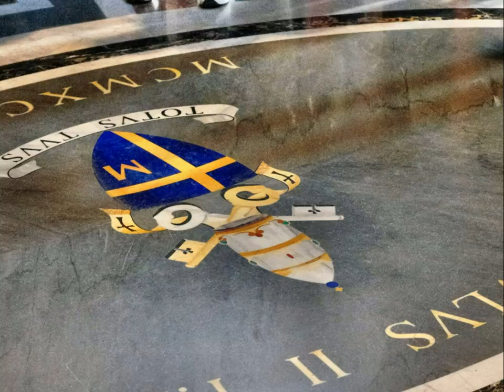Bazylika świętego Piotra w Watykanie - St. Peter's Basilica in the Vatican.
St. Peter's Basilica in the Vatican.
Photographs and music (improvisation on Roland bk-5) - Richard Bieszczad
Petersdom im Vatikan.
Fotos und Musik (Improvisation über Roland BK-5) - Richard Bieszczad
La basilique Saint-Pierre au Vatican.
Photographies et la musique (improvisation sur Roland BK-5) - Richard Bieszczad
在梵蒂岡的聖彼得大教堂。
照片和音樂（即興羅蘭BK-5） - 理查德前往Bieszczad
Βασιλική του Αγίου Πέτρου στο Βατικανό.
Φωτογραφίες και μουσική (αυτοσχεδιασμός σε Roland BK-5) - Richard Bieszczad
Basílica de San Pedro en el Vaticano.
Fotografías y música (la improvisación en Roland BK-5) - Richard Bieszczad
Basilika Santo Petrus di Vatikan.
Foto-foto dan musik (improvisasi di Roland bk-5) - Richard Bieszczad
S. Petrum in Vaticano.
Imagines et musica (Roland improvisation in V-VII) - Richard Bieszczad
Basilica di San Pietro in Vaticano.
Fotografie e musica (improvvisazione su Roland BK-5) - Richard Bieszczad
바티칸 성 베드로 대성당.
사진과 음악 (롤랜드 BK-5 즉흥) - 리처드 Bieszczad